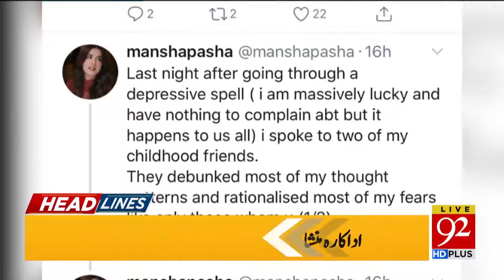Headlines | 11 AM | 06 May 2020 | 92NewsUK